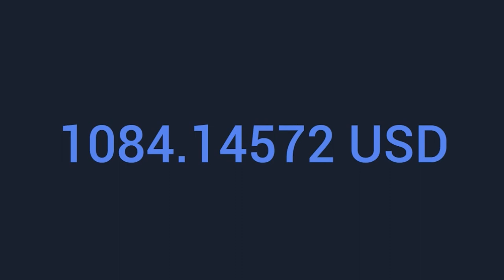Rock /Barrel Full of Sea Monkeys/